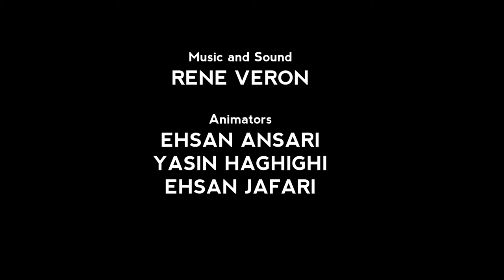Priya's Mask Short Film Featuring Vidya Balan, Mrunal Thakur, Sairah Kabir and Rosanna Arquette.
The BBC showcased a special screening of the animated short film, “Priya’s Mask” featuring India’s first female superhero — Priya on 2nd December 2020.

With her flying tiger, Sahas, she embarks on a mission to stop the spread of Covid-19. Priya befriends a little girl named Meena to show her the sacrifices made by frontline healthcare workers and instil the power of courage and compassion during this difficult time. An international array of actors and leaders lend their voices to this important film including Vidya Balan, Mrunal Thakur, Sairah Khan and Rosanna Arquette.

Following this UKAFF will host a discussion with the creative team behind the innovative film and augmented reality comic book which was named by UN Women as a “gender equality champion.” Joining us on 12th December are creators Shubhra Prakash, Ram Devineni, Tanvi Gandhi, Indrani Ray, Monika Samtani and actress Mrunal Thakur. Hosting the Q&A is Vaani Kaura who is a secondary school English teacher, yoga instructor, and activist based in London.